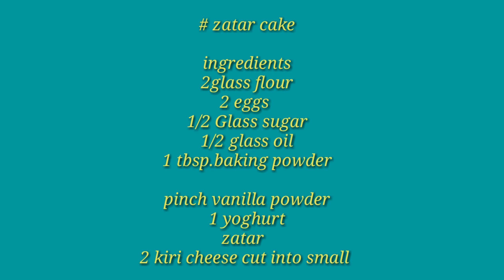basic zatar cake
recipe
3 cups flour
1tbsp. instant yeast
1 tbsp.sugar
salt
3 tbsp. milk powder
3 tbsp. yogurt
1/4 cup oil
1/2 cup water
zatar cake
arabic recipe